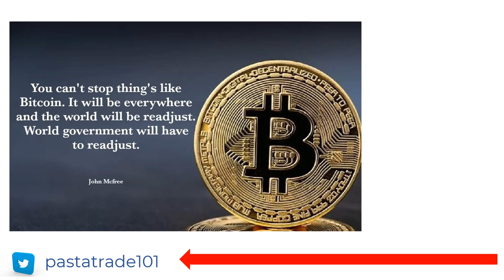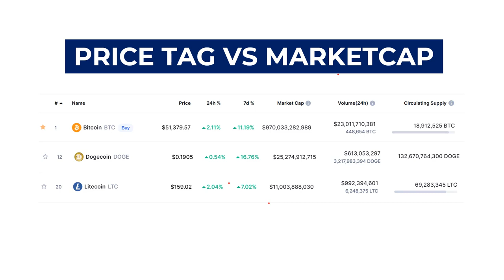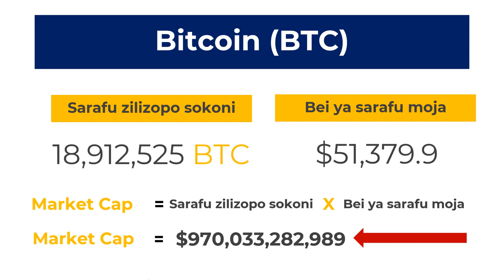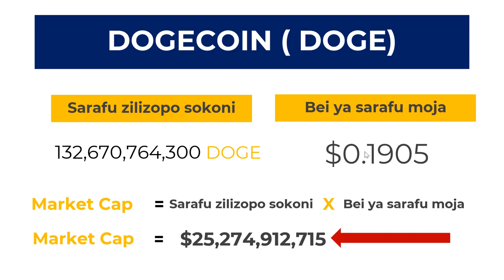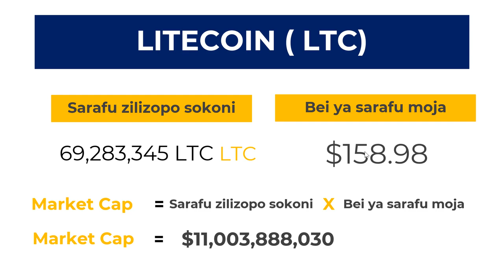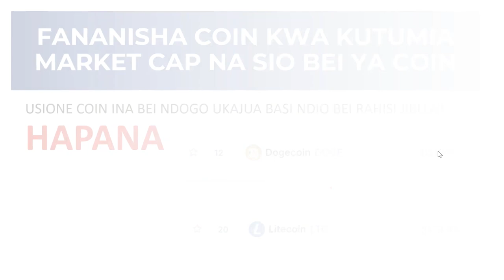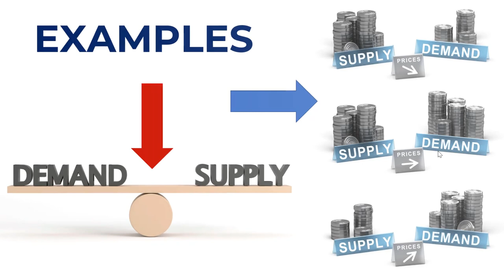Ijue thamani ya coin kabla ya kununua.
Video hii itakufundisha namna ya kujua thamani ya coin na kufananisha na coin nyingine na kufahamu kuwa je? inaweza kupanda ama haitaweza kupanda kwa haraka kulingana na thamani yake.